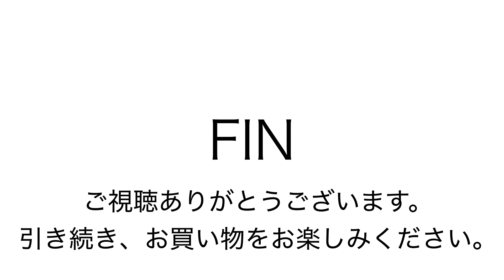ヤフオク180107 ナカザワ レザー バッグ